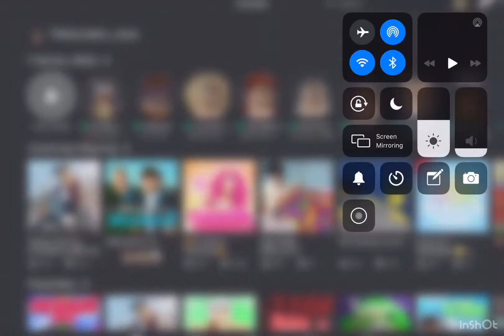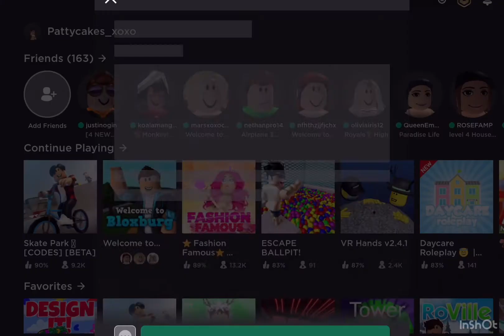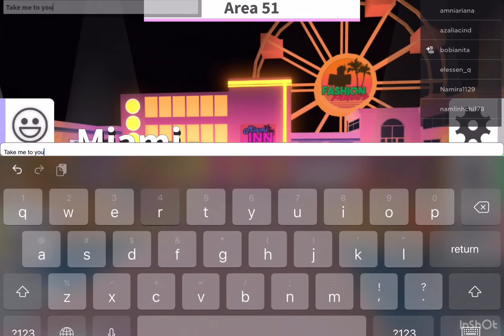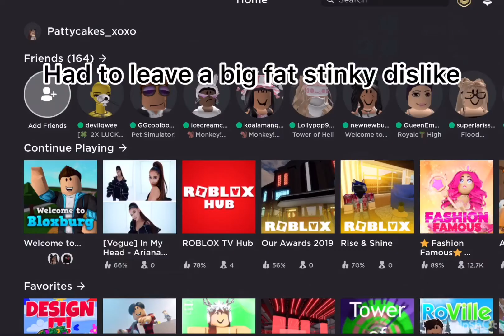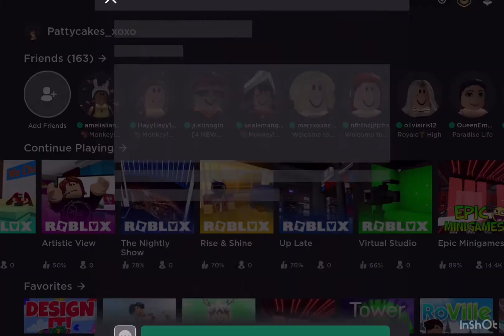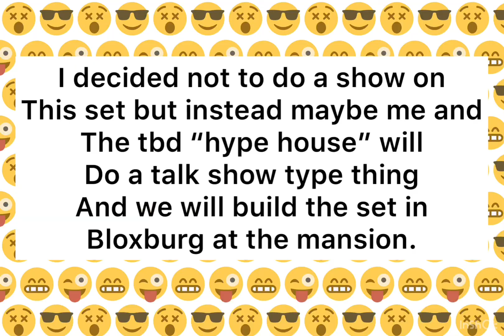WHY I HATE FASHION FAMOUS! 😳😬☕️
The House Form!!

I am 13! I turn 14 on October 29th.

Unfortunately I can’t friend people because friends fill up so fast! But, I have my join on so you can still join my games and play with me even if we are not “friends”

Can you build for me?
Again there are so many people who want me to build for them it would be unfair. But, you can fill out the form in my Instagram bio as I sometimes choose a random person to build for!

I use InShot! It is an app available for Android and iOS. I use the free version.

Can you give me robux?
I may start doing robux giveaways through my group on Roblox. If I do, I will tell you about it through my social medias. Begging in the comments will not make me want to give you robux.